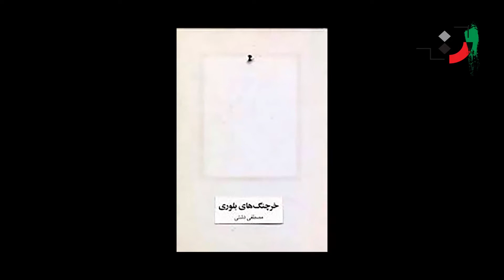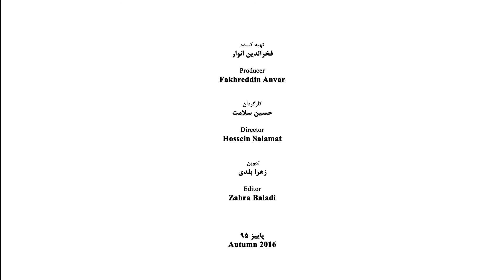Mostafa Dashti - Part 08 - مصطفی دشتی - قسمت هشتم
مصطفی دشتی
متولد:   1339 در شهر خاش
حرفه: نقاشی
برای اطلاعات بیشتر به سایت مراجعه فرمایید.